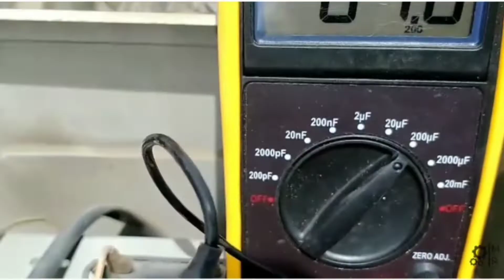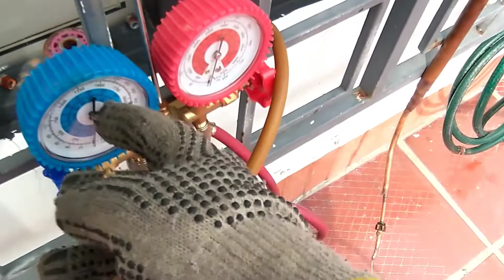Barrido a la unidad evaporadora de una nevera de placa.